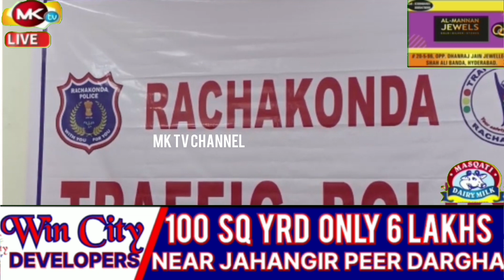🔴 Number Plate Violators Ki Ab Khair Nahi RachaKonda Police Huii Ab Active Strict_Action Leyaa